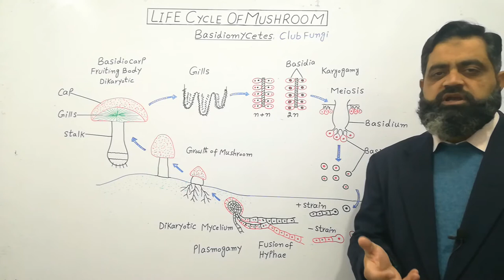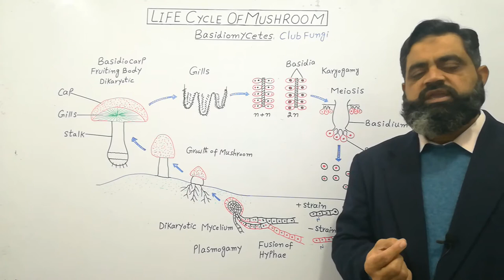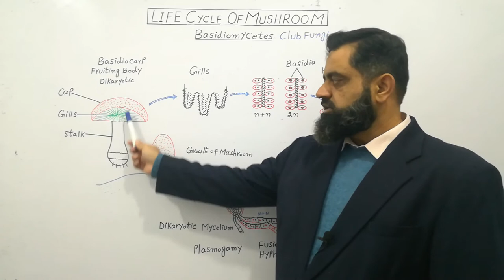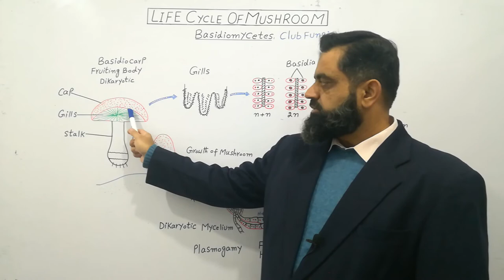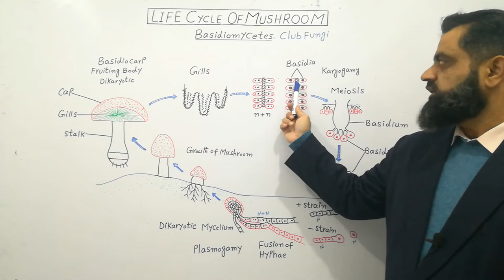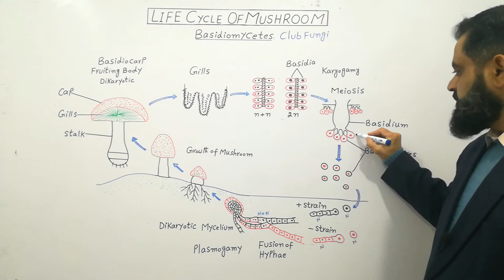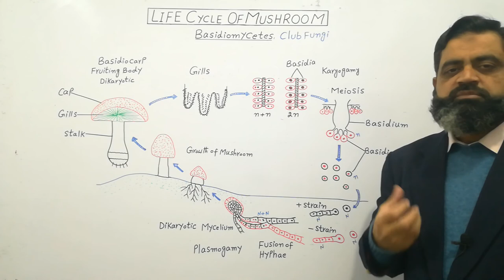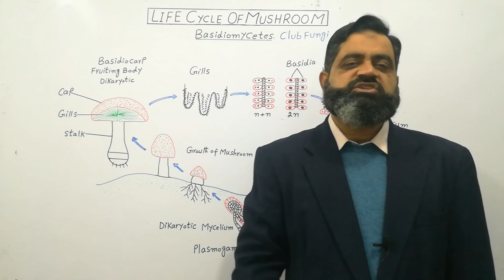Basidiomycota Urdu /Hindi medium @prof.masoodfuzail| Life Cycle of Mushroom | Club Fungi